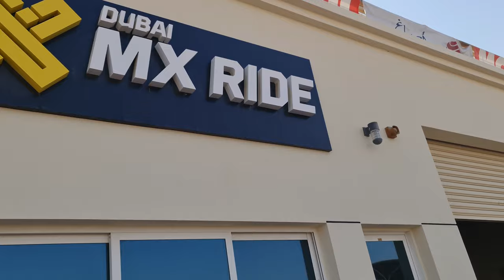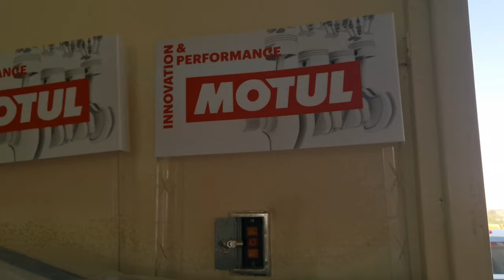Sub Urban - Cradles!! MX dubai let's ride mini supercross track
Learning the flow and rhythm of the track.